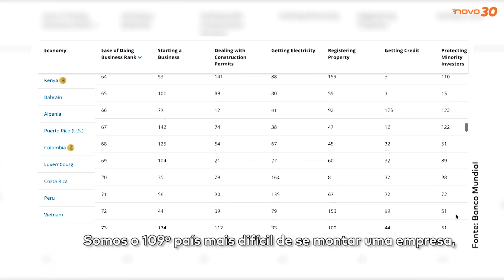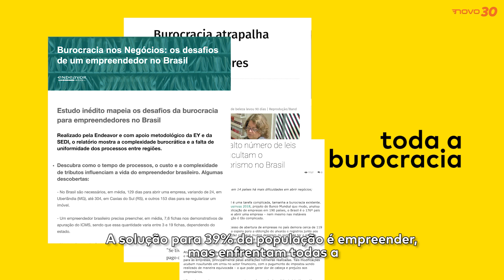Como o Estado perpetua a pobreza?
O Brasil ainda é um país muito pobre.

E o Estado ajuda a perpetuar essa pobreza.

Essa triste realidade começa desde cedo.

47% das crianças até 14 anos estão na pobreza.

Essas crianças recebem uma péssima educação pública e são condenadas a um futuro com menos oportunidades.

Os que se formam, dificilmente conseguem entrar na universidade.

A chance de um jovem de uma família com baixa renda familiar entrar na faculdade é de apenas 2%.

O jovem que não teve uma boa educação básica e não conseguiu entrar na universidade, precisa trabalhar.

Mas no Brasil é muito difícil gerar empregos. Somos o 109º país mais complicado de se montar uma empresa, e o 3º mais difícil para se contratar um funcionário.

Sem uma boa qualificação, conseguir um trabalho é mais difícil ainda.

A solução para 39% da população é empreender, mas enfrentam todas as burocracias e impedimentos do Estado.

Esse jovens, agora adultos, começam a pagar os impostos. E são muitos. São necessários 153 dias por ano, apenas para pagar os impostos. E a carga tributária brasileira pesa especialmente sobre os mais pobres.

E em troca desses altos impostos, recebem péssimos serviços públicos.

Sem dinheiro para colocar os filhos em uma escola particular, recorrem à educação pública e o ciclo se repete, perpertuando a pobreza.

E como mudar essa realidade?

Não há solução fácil, mas é possível mudar.

O primeiro passo é priorizar a educação básica e garantir um futuro de oportunidades para as próximas gerações.

Para os jovens e adultos, é necessário um ensino técnico amplo e próximo do mercado.

Não dá para ser tão difícil trabalhar e empreender.

É necessário atualizar nossa legislação trabalhista para o século XXI, reduzir burocracias, facilitar a abertura de empresas, a contratação de funcionários e muito mais.

E os impostos? É urgente uma reforma tributária para simplificar a tributação e também cortar gastos como privilégios, subsídios e estatais, e assim reduzir o peso do governo nos nossos bolsos.

Dessa forma, o Estado pode priorizar o essencial: educação, segurança e saúde.

E para aqueles que estão em situação de miséria, precisamos fortalecer a rede de apoio, como o Bolsa Família.